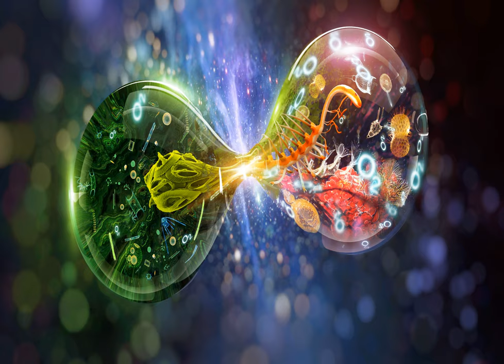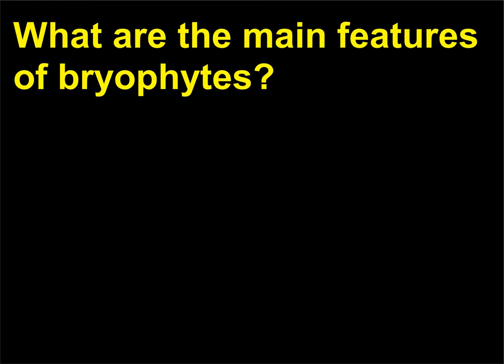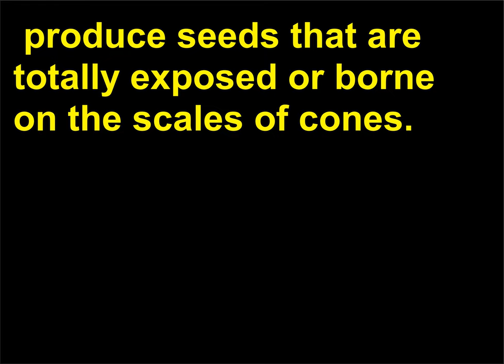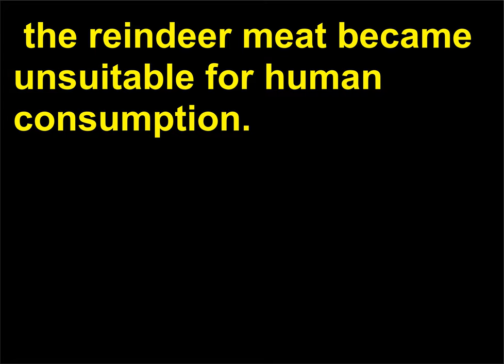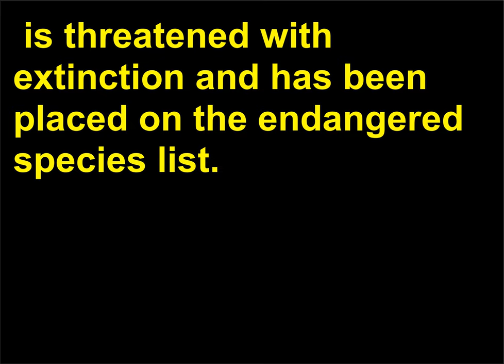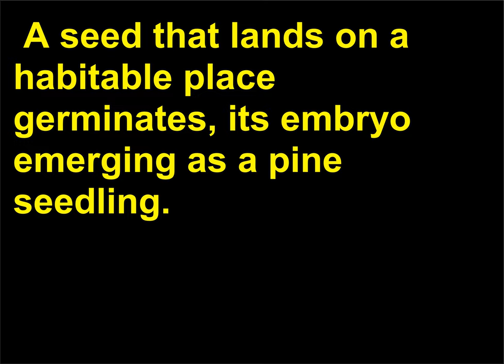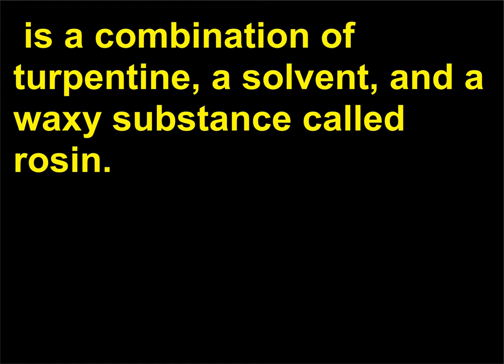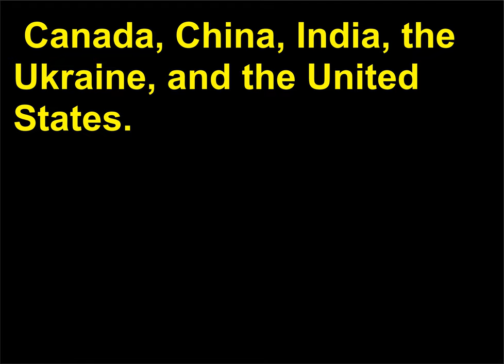Intrebari Biologie 30